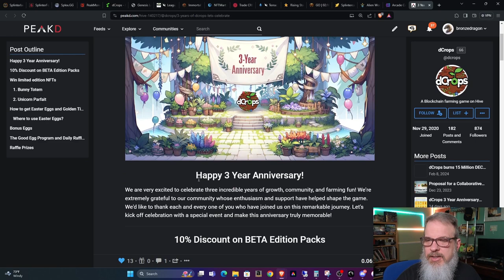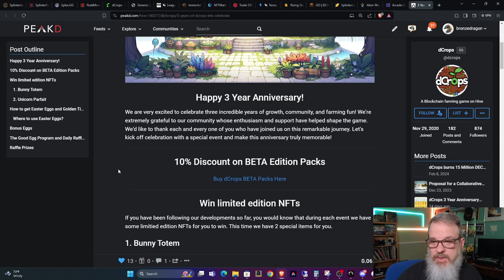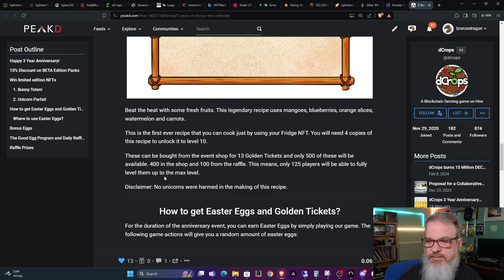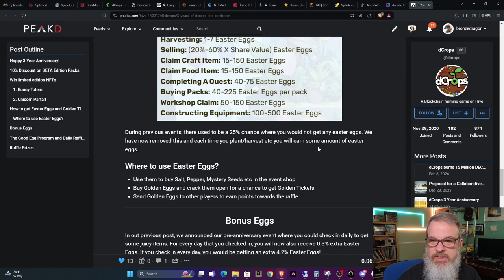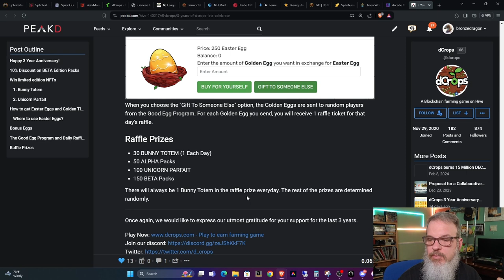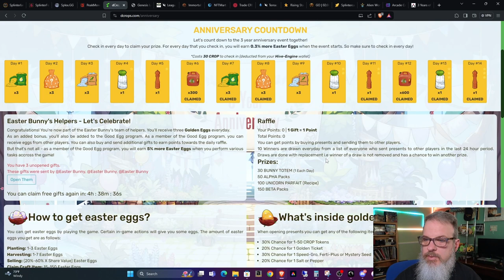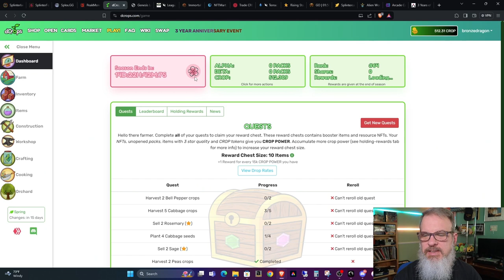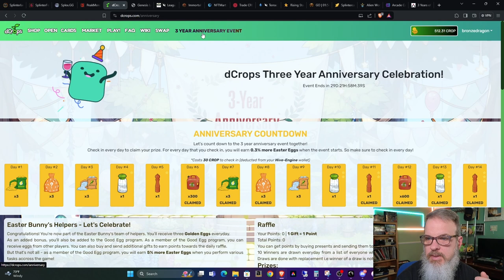dCrops Three Year Anniversary Event is Live!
Welcome back everyone!  Thanks for dropping by.  In this episode I review the details of the Three Year Anniversary event that just went live today in dCrops, as well as provide some basic play and updates on how my account is progressing.

dCrops is a Web3 game that can be played on the Hive blockchain.

If you are interested in standard pc gaming content with live play streams, check out the new channel I'm starting.  I will be live streaming game play of games that I happen to be playing and giving commentary on what I think about the game and discussing it with whomever happens to drop by.  Hope to see you there!